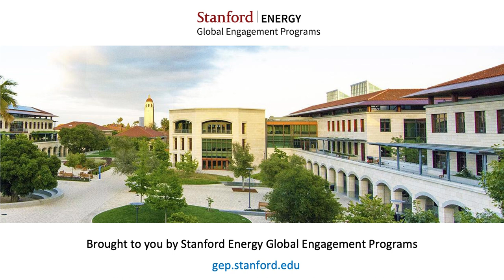ESW Closing Reflections Franklin Orr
May 3, 2023 Lynn Orr, Keleen and Carlton Beal Professor in Petroleum Engineering, Emeritus provides highlights and key observations from Energy Solutions Week. (12:07 min).